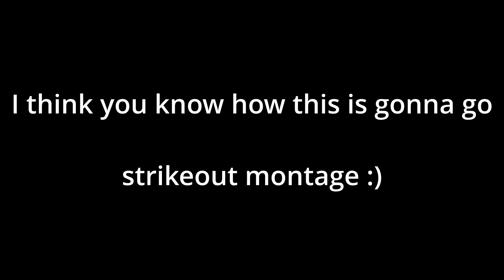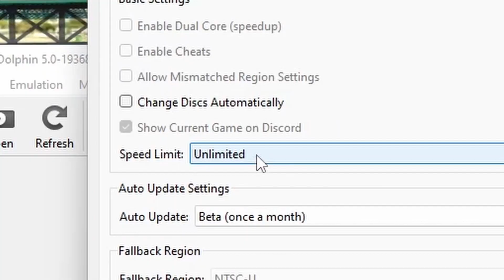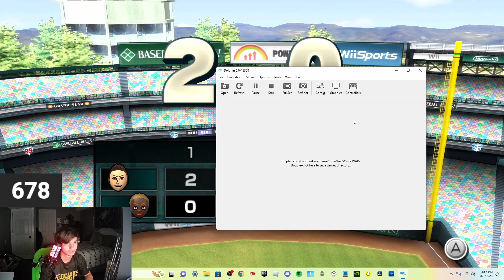i won a game of wii baseball on unlimited speed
I have now done it all! I've hit a homerun on 200x and unlimited, and now I've won a game on both as well!

15 Likes?